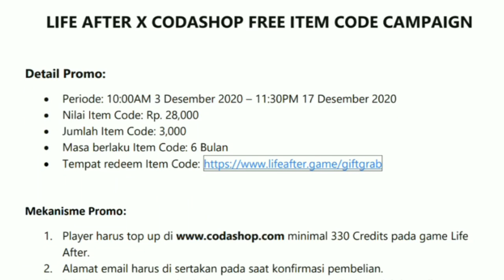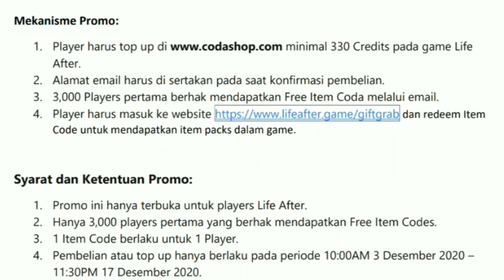GAME ZOMBAY TERBAIK DI ANDROID - Life After X Codashop Free Code Item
Untuk link pembelian voucher atau top-up klik link di bawah :
nah kali ini saya bermain game yang menurut saya terbaik sih di mobile game survival zombie yang dari graphic sudah hampir sebanding dengan game-game pc yang ada.. game ini berjudul Life after
nah kali ini saya juga mau kasih tau kalian kalau life after lagi colab sama codashop jadi setiap pembelian/ topup di codashop game life after min 28k kalian akan mendapatkan code item free yang dimana code ini terbatas hanya 3000 orang saja yang bakalan dapatin free code item ini. so buruan kalian yang pencinta game life after silakan top up sekarang di codashop nikmati promo free code item nya ya...